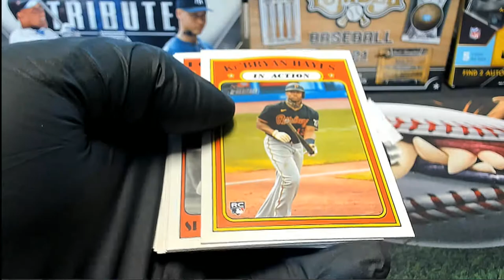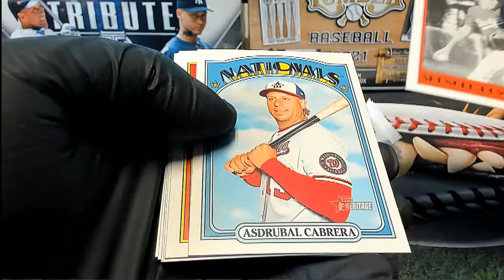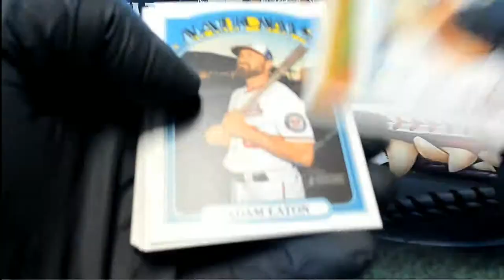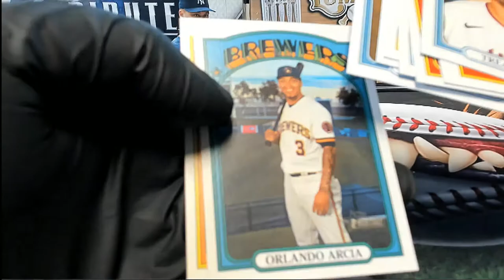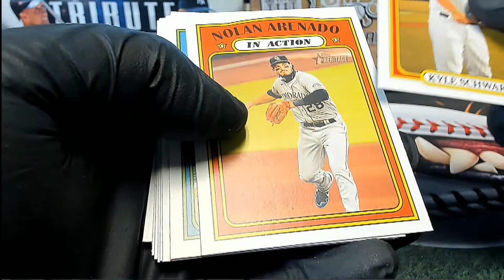2021 Topps Heritage Baseball 4 RIPS FOR JORDAN T